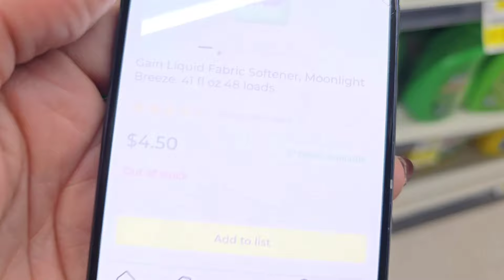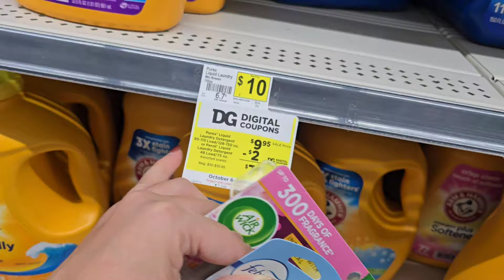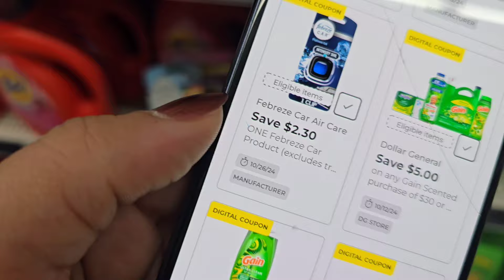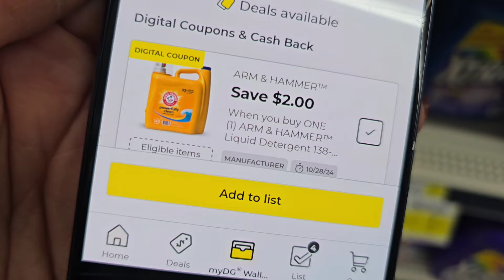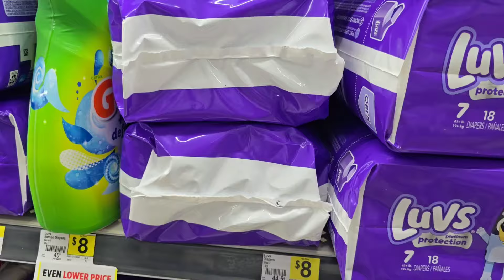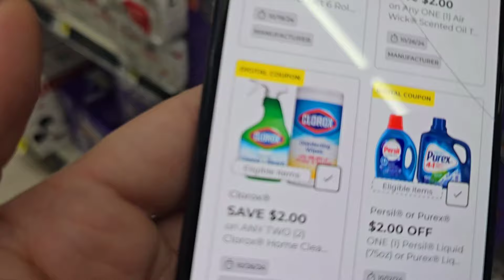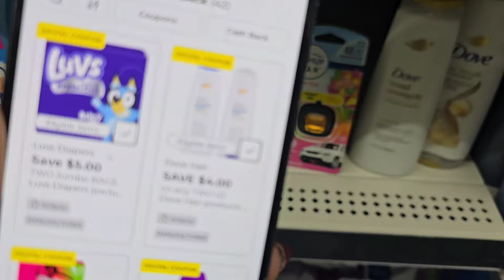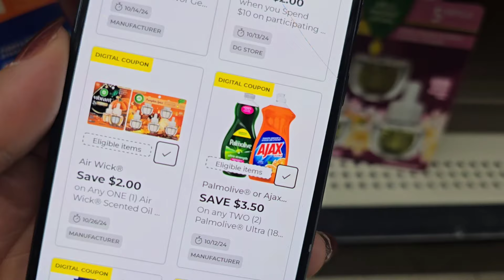🚨🔥 PREPARATE PARA DOLLAR GENERAL UTILIZANDO CUPONES DIGITALES 🚨🔥